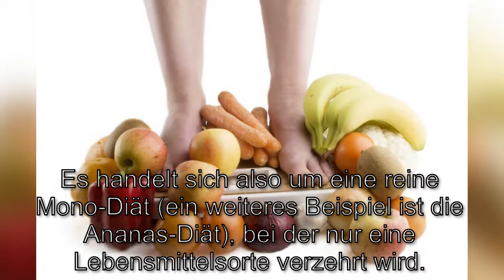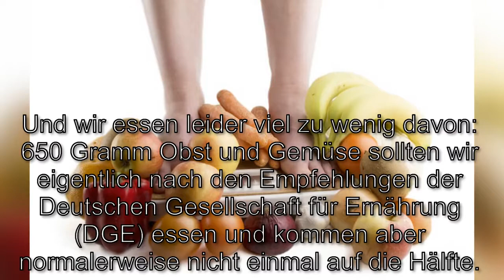Obst-Diät – 5 Gründe, warum eine Diät nur mit Obst keine so gute Idee ist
Bei der Obst-Diät stehen tatsächlich nur Früchte auf dem Speiseplan.
Es handelt sich also um eine reine Mono-Diät (ein weiteres Beispiel ist die Ananas-Diät), bei der nur eine Lebensmittelsorte verzehrt wird.
Angeblich sollen die Pfunde damit im Zeitraffer-Tempo purzeln.
Das tun sie auch – zumindest für kurze Zeit. 3 bis 4 Kilo schmelzen so in einer Woche dahin.
Aber für länger als 1 Woche sollte man sie auch nicht durchführen.
Experten empfehlen sogar eine Anwendungsdauer von höchstens 5 Tagen, weil die Ernährung einfach zu einseitig ist.
Deswegen ist die Obst-Diät auch nur für wirklich gesunde Menschen geeignet und auf gar keinen Fall für eine langfristige Ernährungsumstellung.